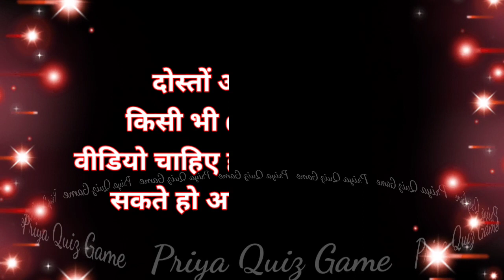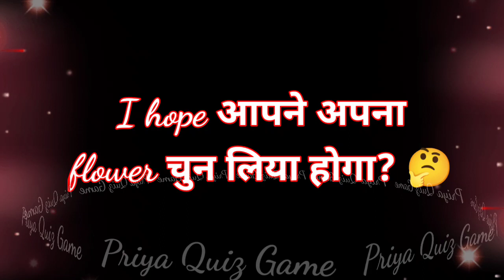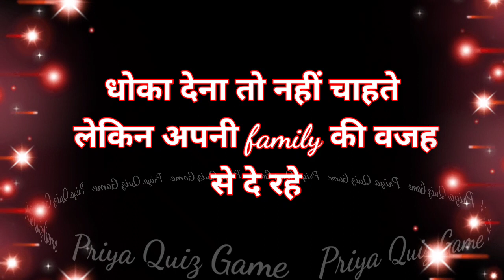wo aapko pyar me dhoka de rahe hai ya nhi | love game